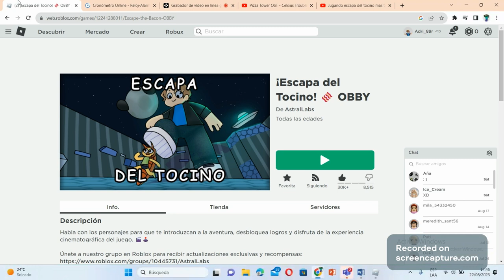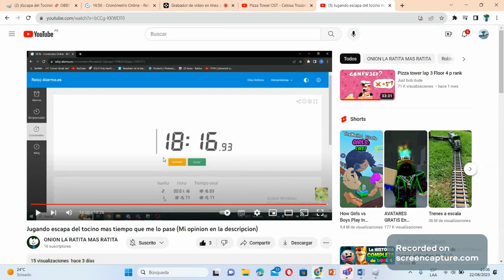SPEEDRUN DE ESCAPE THE BACON 🥓 OBBY (escapa del tocino) de @RoxiCakeGamer (SIN LAS BOTAS ASTRALES)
Hoy hice un speedrun de escapa del tocino sin las botas astrales ¿Cuanto tiempo tarde esta vez ? ¿PODRE SUPERAR EL SPEEDRUN DE MIJAEL ? Yajuuuuuuuuuuuuu